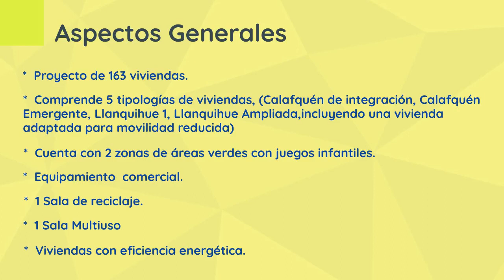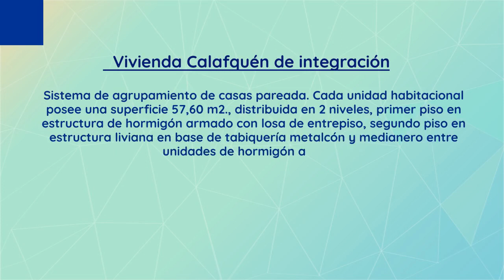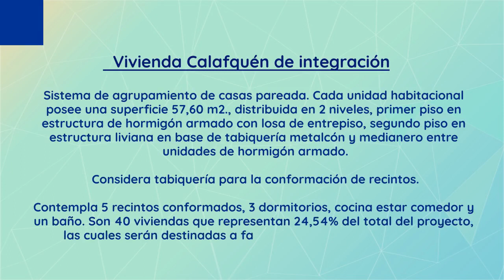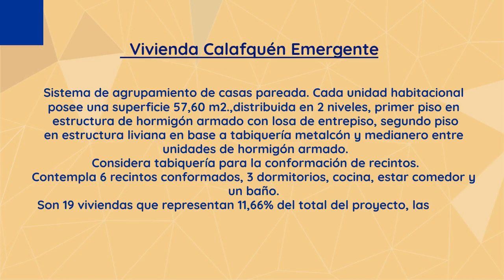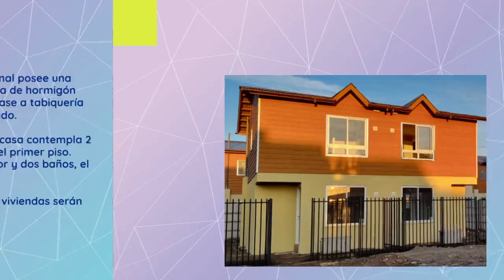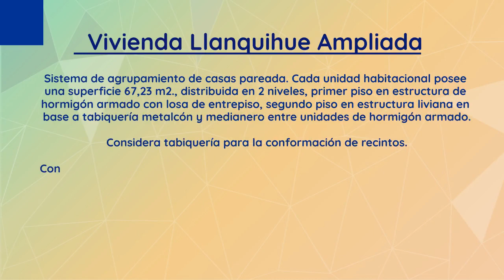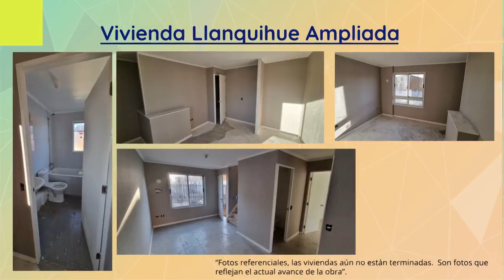Taller Neftalí Reyes